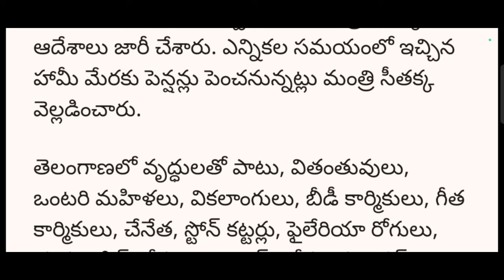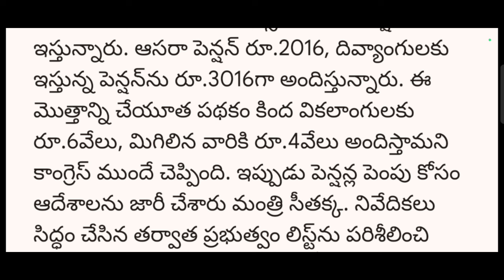Telangana cheyutha pension scheme 2024||asara pension latest news||prajapalana 2.0||తెలంగాణ పింఛన్లు